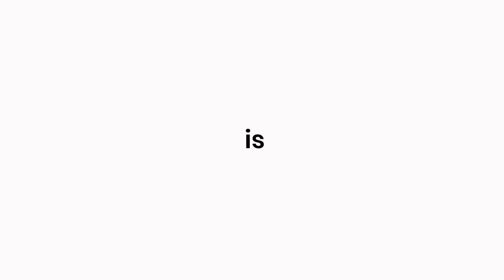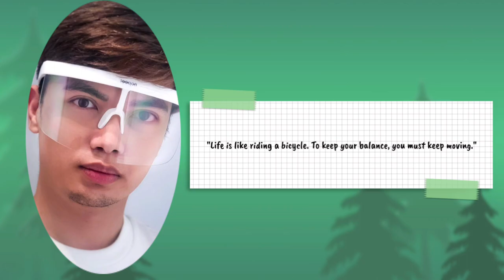Miss Gay Lucban 2022: Long Gown Competition in Royal Blue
To have a Better Viewing Experience
Pls Change Video Quality to High Quality

Junior PITIMINI Association Limited
Proudly Presents “Miss Gay Lucban 2022”

Miss Gay Lucban 2022 💙💙💙
Long Gown Competition.

🎥 Video Shot via iPhone13 Pro Max by Yourstruly
📸 Thumbnail Photos courtesy by APV Media
🌅 Thumbnail made by Yourstuly.